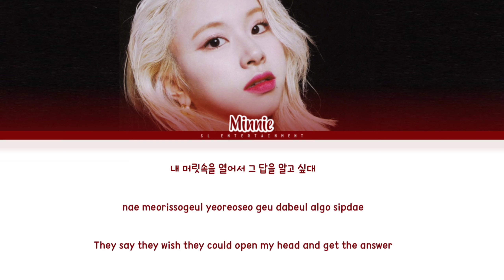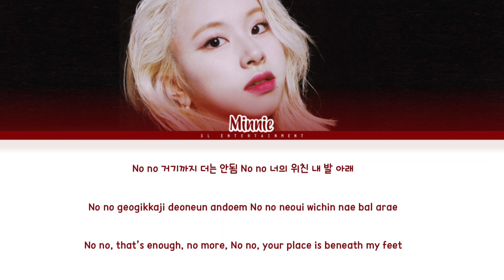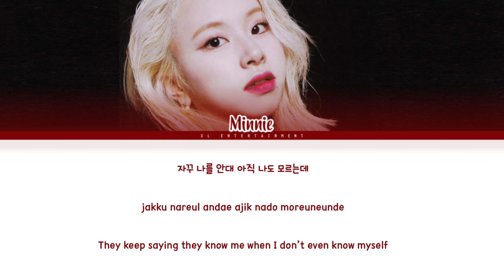MINNIE 미니 '미묘 (迷猫) (Mimew)' Lyric Video